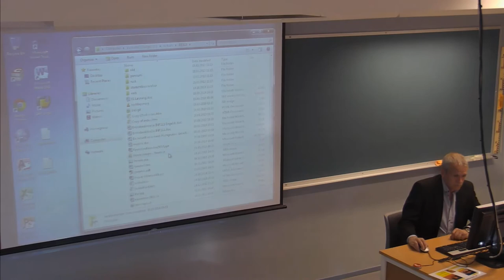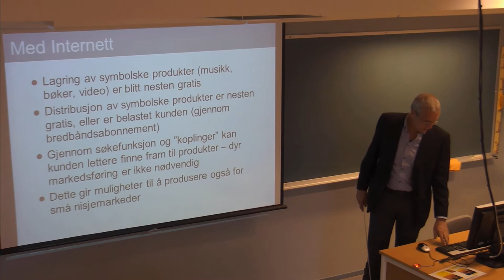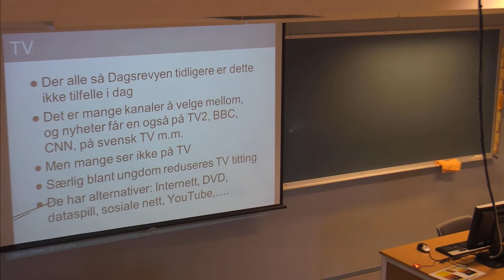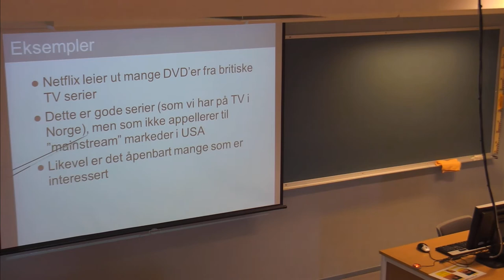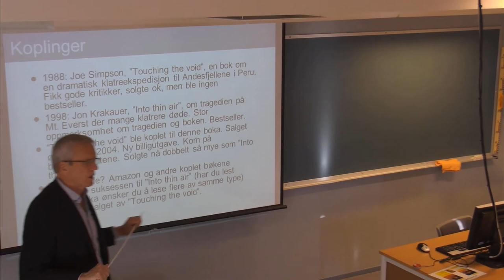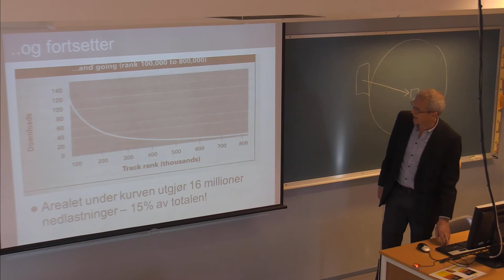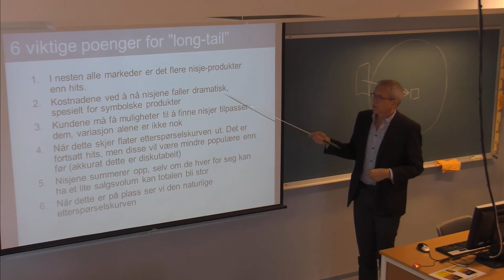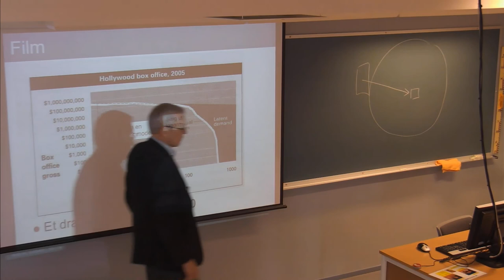01-F-34 Forelesning IBE110 (30. okt. 2014)